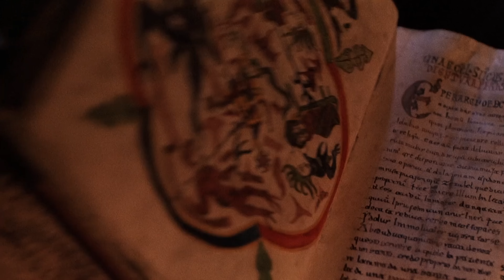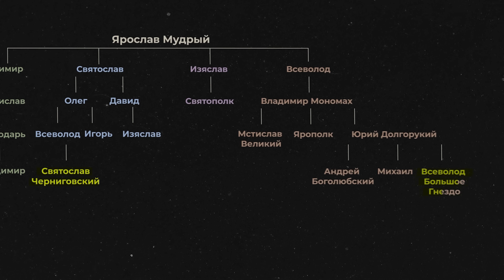ЧТО ПРОИСХОДИЛО В 1178-м году? Мир Высокого Средневековья (новая дата CK3 Roads to Power)// Redroom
К любимому нашими зрителями Crusaders Kings 3 вышло DLC Roads to Power, в котором появилась новая стартовая дата - 1178 год. По внезапному (нет) совпадению, она оказалась еще и важной во многих аспектах исторической точкой. Будь то католическая Европа, Ближний Восток, Русь, Византия или Великая Степь -- везде происходило что-то интересное. В конце-концов это историческая эпоха, когда старый мир начинает трещать по швам, и каждый регион становится ареной для переломных событий. В католической Европе — битвы за власть между короной и знатью, первые признаки ослабления центральной власти и зарождение новых политических союзов. На Ближнем Востоке — бесконечная борьба, обострение соперничества за влияние и ресурсы. На Руси — феодальная раздробленность, но и попытки создать что-то, что напоминало бы единую власть. Византия сражается с внутренними кризисами и внешними угрозами. А в Великой Степи — кочевые империи продолжают оказывать влияние на торговлю и политику соседних государств.

1178 год — это важная точка для понимания изменений в феодальной Европе, Ближнем Востоке, на Руси и в степях Евразии и всей истории Средневековья. Ну и раз уж ребята из Paradox Interactive наконец-то в игре про королей-крестоносцев выкатили нам контента про Высокое Средневековье, то грешновато не воспользоваться таким случаем и не выпустить обзор на год!

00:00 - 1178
01:21 - Католическая Европа
05:34 - Англия и Франция
09:04 - Папство, империя и Фридрих Барбаросса
11:55 - Восточная Европа и Западные славяне
14:24 - Пиренеи
17:04 - Скандинавия и Балтика
18:28 - Русь и степь
21:09 - Византия
25:46 - Сельджуки
28:12 - Суннитское возрождение
30:11 - Государства крестоносцев
32:50 - В итоге

Александр. Невская битва (2008)
Дмитрий второй (1982)
Монгол (2007)
Орда (2012)
Ярослав: Тысячу лет назад (2010)
Arn The Kingdom At The End Of The Road (2008)
Arn: Tempelriddaren (2007)
Baltic Tribes (2018)
Barbarossa (2009)
Becket (1964)
Brother Sun Sister Moon (1972)
Conquest (1453)
Destiny (1997)
El Cid (1961)
Habit i zbroja (2017)
Karl der Grosse (TV Mini Series 2013)
Kingdom Of Heaven (2005)
Knights of the Quest (2001)
Magyar vándor (2004)
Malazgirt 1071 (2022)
Pope Joan (2009)
Robin Hood (2010)
Saladin (1963)
Saladin: The Conquerer of Jerusalem (2023)
Serdce parmy (2022)
Srpski junaci srednjeg veka (TV Series 2017–2023)
The Canterbury Tales (1972)
The Decameron (1971)
The Last Duel (2021)
The Lion in Winter (1968)
The Name of the Rose (1986)
The Pagan King The Battle Of Death (2018)
The Physician (2013)
Tirant lo Blanc (2006)
Toledo (2012)
Uyanış- Büyük Selçuklu (2020)
William The Conqueror (2015)